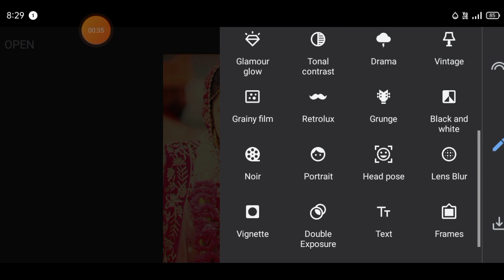1Minute Photo Edit | Snapseed Photo Editing Tutorial Step by Step GO Tech #93